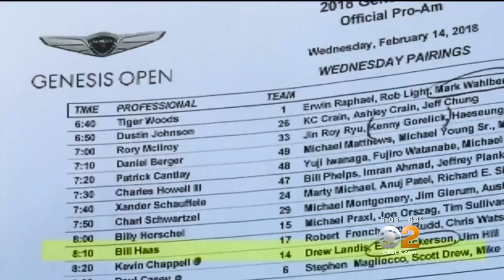Golfer Bill Haas Withdraws From Genesis Open After Deadly Crash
Pro golfer Bill Haas has been released from the hospital following a fatal crash in the Pacific Palisades that also struck actor Luke Wilson’s car. Dave Lopez reports.